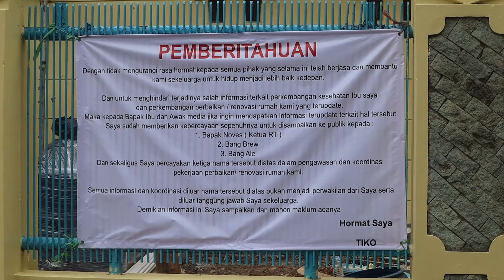KISAH NYATA di Rumah Ibu Eny & Mas Tiko dan Rute Jalan Menuju Rumah Tiko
IBU... IBU... dan... IBu...
Itulah yang bisa saya ungkapkan dari kisah mas Tiko.
Seorang anak menjaga Surga di Telapak Kaki Ibunya.
Semoga banyak Yang terketuk hatinya dengan kisah mas tiko ini.